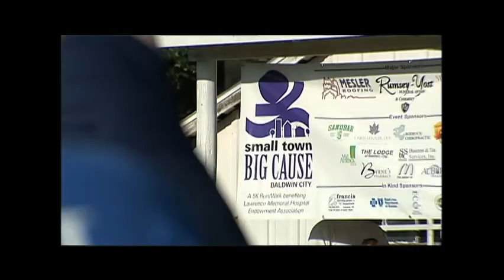2015 LMH Summer Spray 5K